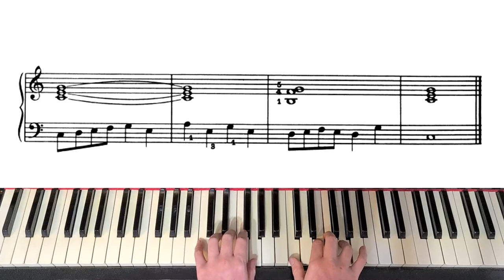Leila Fletcher Vol. 3 - Ex. 10 - On the Pier | Academia de Piano